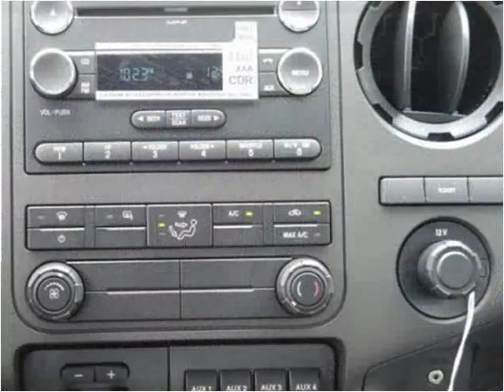2016 Ford F450 New Cars Manassas VA